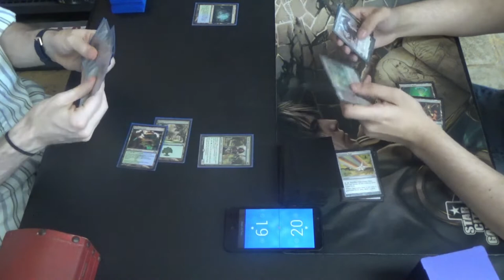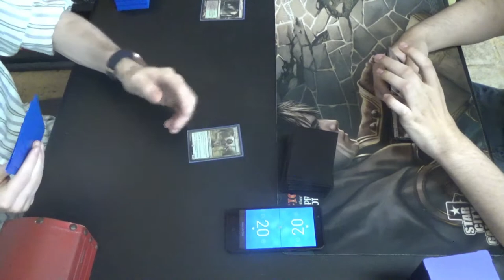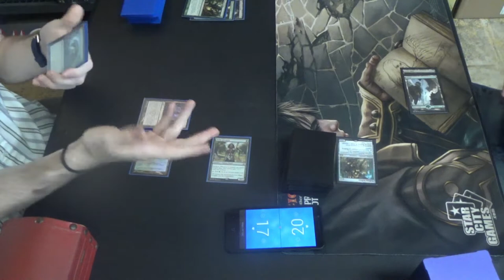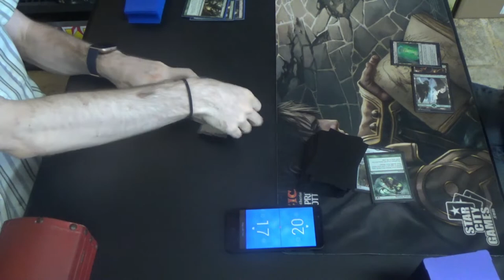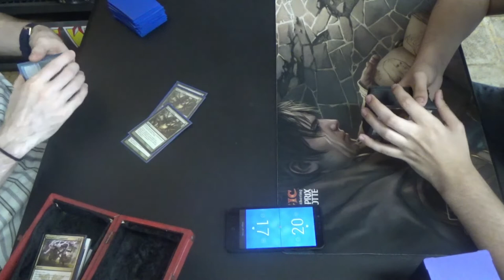Modern MtG — Simic Infect vs. Mono Green Tron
Every single solitary time that I play against Tron:
HOW MANY TIMES DO I HAVE TO TEACH YOU THIS LESSON, OLD MAN‽

Unless I'm mistaken, I don't think that I've ever lost to non-Eldrazi Tron with Simic Infect. How do you imagine that this one will go?

Here's the deck that I played. Yes, it still has the weird Tarmogoyf sideboard tech, but I'm pretty sure that it's not a good meta-call for the TapStart environment. Without Prowess or Burn for it to outclass, and with so many Path to Exile running around, I'm not sure that I won't move back to Bant and rock the Teferi, Time Raveler plus Geist of Saint Traft gameplan.
Creatures (13)
4 Blighted Agent
4 Glistener Elf
4 Noble Hierarch
1 Spellskite
Instants (20)
1 Become Immense
4 Blossoming Defense
4 Might of Old Krosa
4 Mutagenic Growth
1 Rapid Hybridization
2 Spell Pierce
4 Vines of Vastwood
Sorcery (7)
3 Distortion Strike
4 Scale Up
Lands (20)
2 Breeding Pool
1 Botanical Sanctum
1 Dryad Arbor
2 Forest
4 Inkmoth Nexus
2 Pendelhaven
1 Waterlogged Grove
7 green fetchlands (currently four Misty Rainforest and 3 Verdant Catacombs)
Sideboard (15)
1 Echoing Truth
1 Gaea's Blessing
1 Grafdigger's Cage
4 Nature's Claim
2 Relic of Progenitus
2 Shapers' Sanctuary
4 Tarmogoyf

Thanks to our patrons:
LinkXNess
Mason Smith
Spidizzler

Special thanks to TapStart Games for allowing me to film at the store.